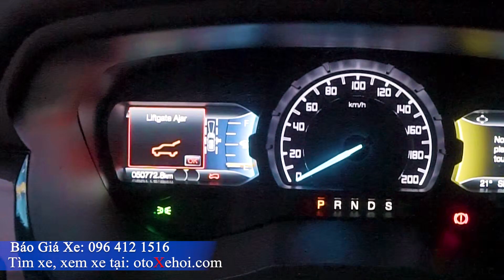Bán xe ô tô cũ Ford Everest 2 cầu máy dầu 7 chỗ gầm cao